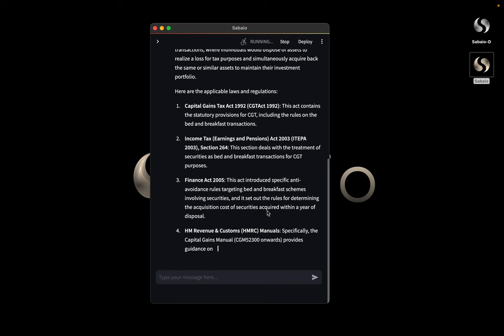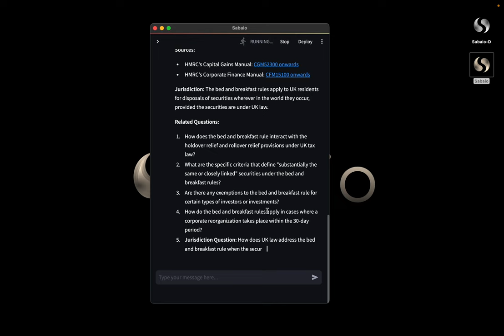Can we have a second opinion?...in private please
Sabaio: completely private AI

Sabaio.com